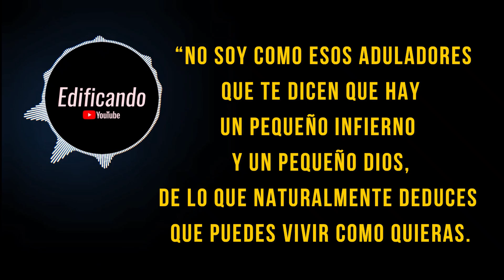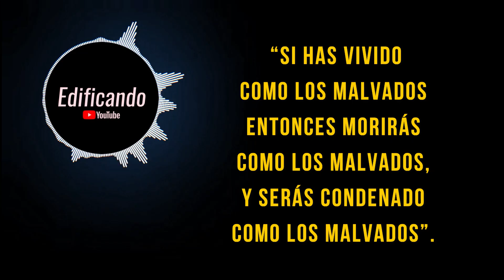Citas de C.H Spurgeon sobre el infierno 2 - Meditación diaria